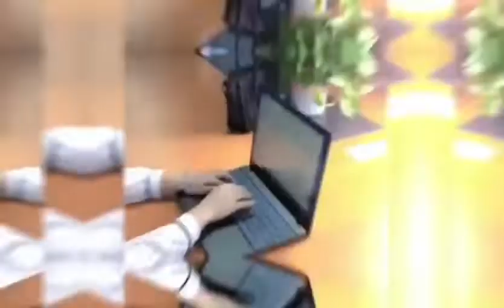WAKST 15.6" Windows 11 Gaming Laptop Quad core N5095 Notebook FHD Computer 16GB RAM 256G SSD